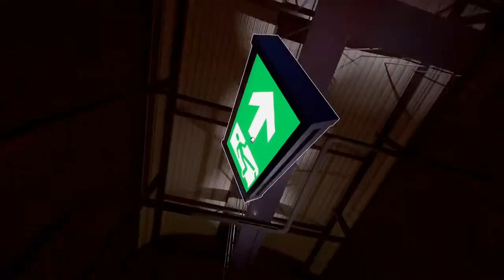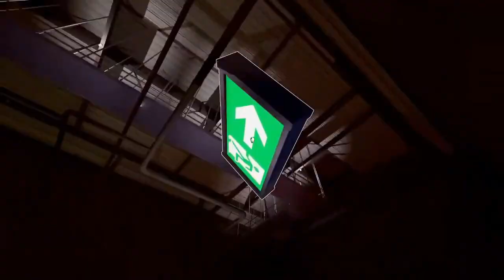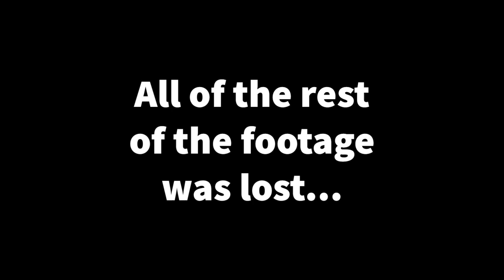The Egg... | Superliminal Episode 2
I now hate that egg... Anyway I'm going to play and finish this game live and make videos on something better.